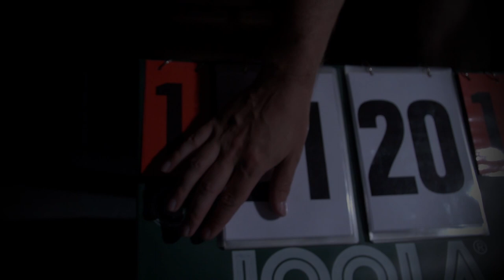TV Hofheim Badminton - Hessenliga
Ein kleiner Trailer über die Hessenliga Mannschaft vom TV Hofheim.
Unterstützt uns bei unseren Heimspielen in Hessens höchster Spielklasse.